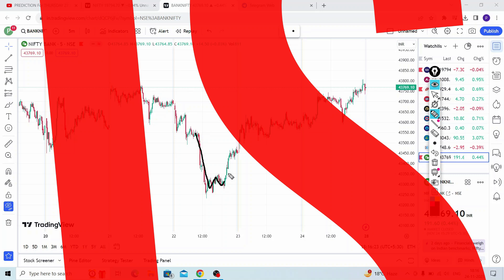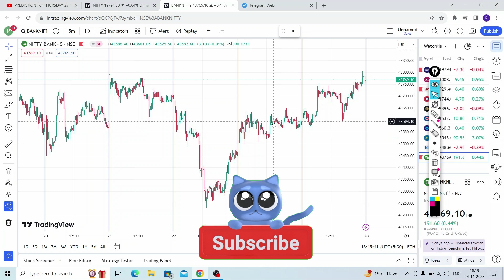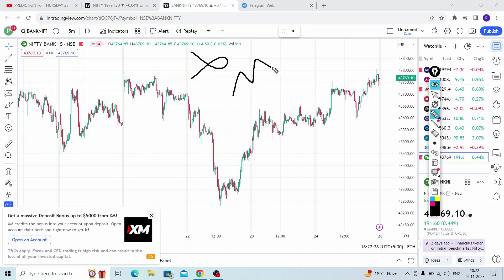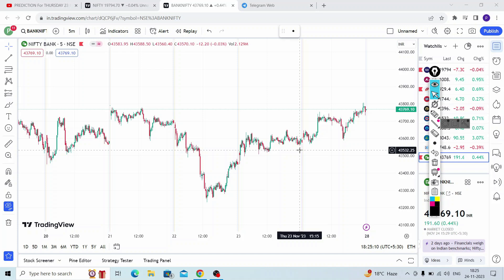PREDICTION For MONDAY 28 NOV 2023 banknifty 🔥🔥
Secret of BIG TRADER @IntradayHunter
BANKNIFTY Chart Kaise Read Karen I Chart ko Kaise read Kare I Chart analysis for beginners I how to read charts for intraday trading I chart reading I secrets of profitable traders I inside candle I inside candle ghanshyam tech I Intraday trading strategies I option trading strategies I art of trading I ghanshyam tech I art of trading 9.20 strategy I candlestick patterns I false breakout kaise pehchane I intraday hunter live I intraday hunter I stoploss hunting strategy I INSIDE BAR Trading Strategy I Best Candlestick Trading Strategy I secret candle I secret candlestick pattern

                                                                               --- MARKET MIRRORS

ghanshyam tech
2.20 strategy
fake breakout
breakout trading
breakout trading strategyfalse breakouts
breakout strategy